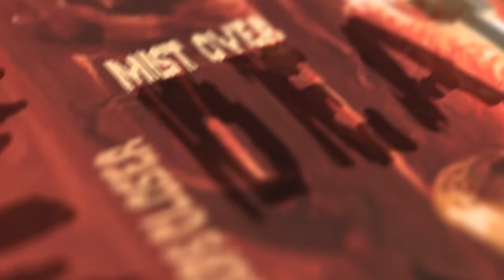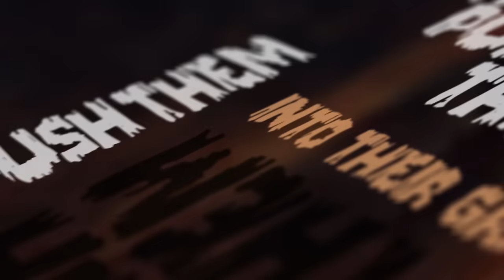SKINLESS - "Barbaric Proclivity" (Official Album Art Video)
SKINLESS - "Barbaric Proclivity" from the album 'Only The Ruthless Remain'

'Only The Ruthless Remain' available now on CD/LP/Digital via Relapse Records

Lyrics:

WAR!

The faint sound of doom creeps closer
Mist over the mountains, death
We'll push them, into their graves
Cavernous ground smash a window to hell

Your race has withered, your spirit crushed
No love left, no emotion, barely anything
Beaten
Pain is welcome, to feel anything at all
A landscape of utter despair

We hear your helpless cries
We hope your race dies

Only hope
Quick demise
Silent flash
Obliteration